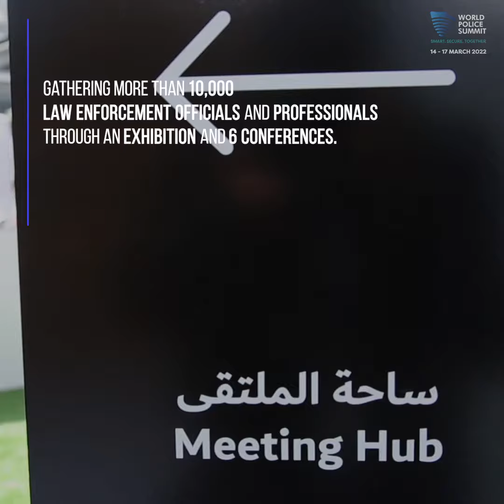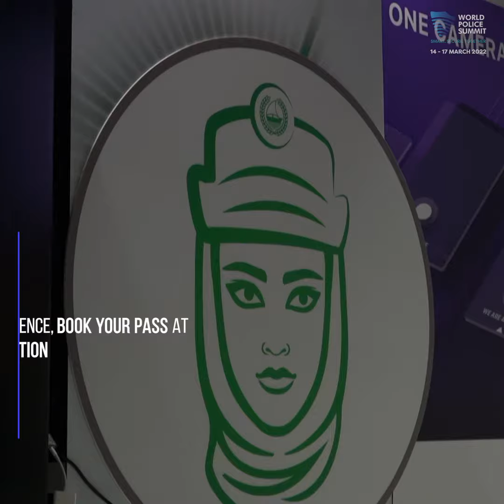World Police Summit: Interpol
A stunning Video produced by The World Police Summit ahead of their Global Exhibition 14th - 17th March on the subject of Interpol in policing.

The World Police Summit is THE GLOBAL MEETING PLACE FOR POLICING & LAW ENFORCEMENT LEADERS Hosted by Dubai Police, the World Police Summit and Exhibition will drive forward-looking policing strategies, instill the significance of technological innovation for crime prevention and bolster partnerships amongst global law enforcement agencies.

Taking place at Dubai Exhibition Centre, Expo 2020, the Summit provides a platform for the international police community to obtain crime information, market statistics, technical solutions, and services to enhance the security and safety requirements of cities and countries around the world.